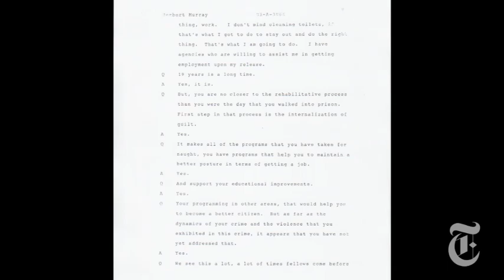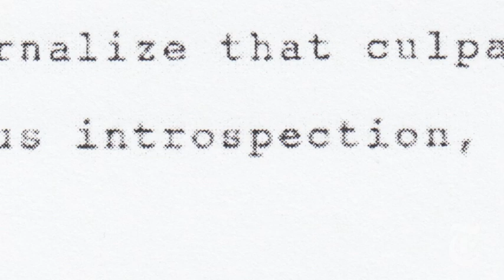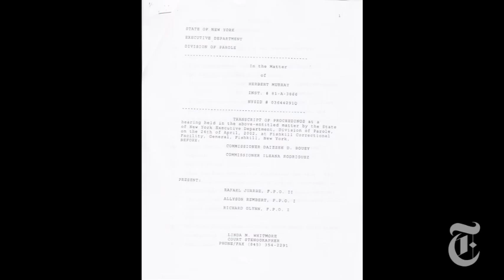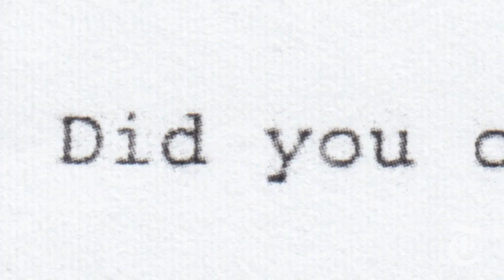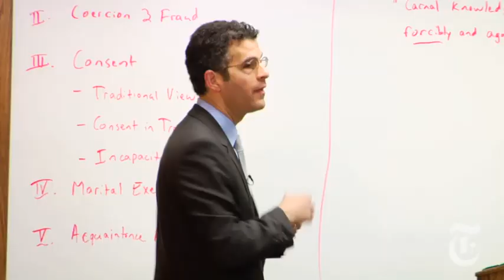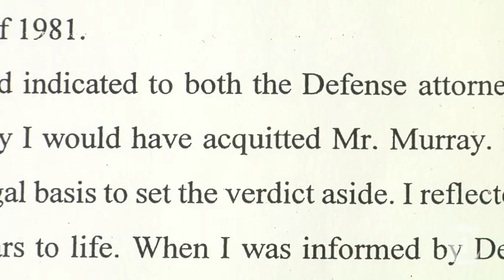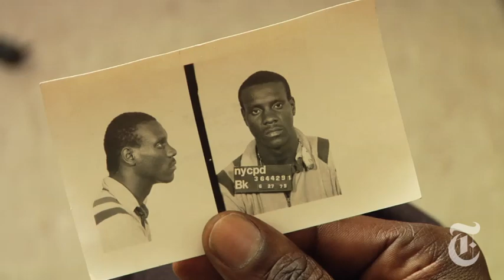N.Y./Region: The 'Innocent Prisoner's Dilemma'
Expected to show remorse, the wrongfully convicted in America's prisons face a moral dilemma.